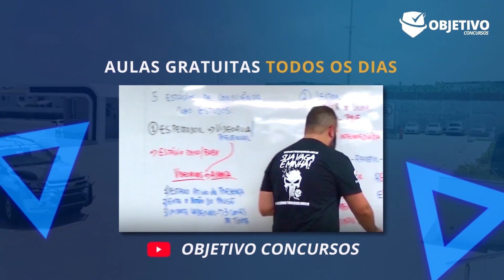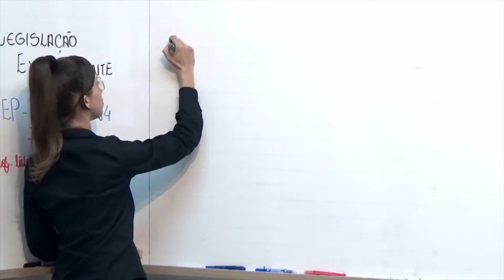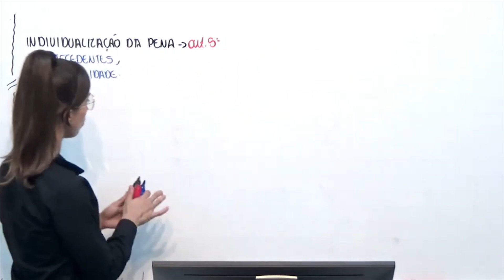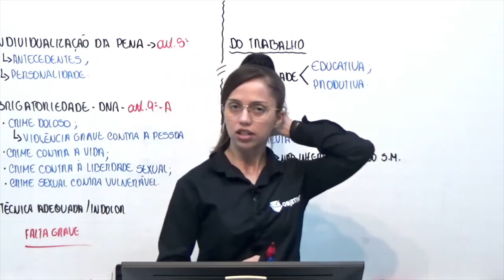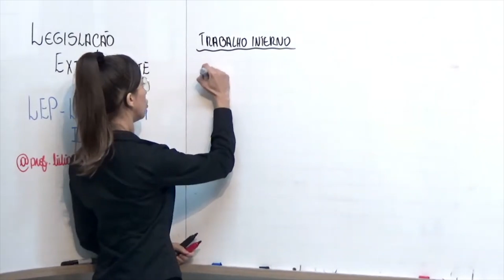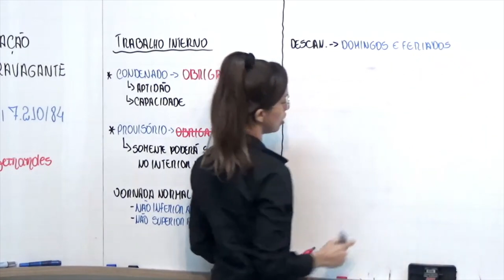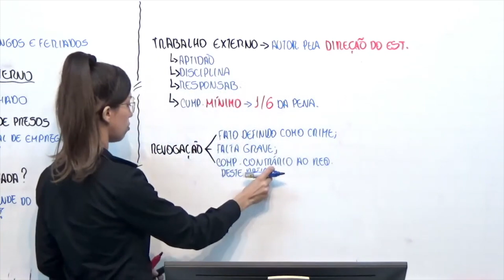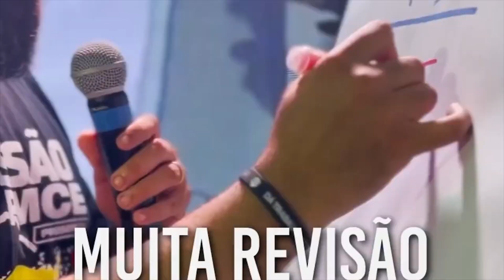RETA FINAL PM RN | Legislação Extravagante: Lei de Execuções Penais - Profª. Lívia Fernandes.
O carnaval acabou! E agora? 🤔

Dias sem estudar, matérias acumuladas, o sentimento de arrependimento chegou, né!?

O arrependimento é uma emoção comum entre os concurseiros nesse período de PÓS-CARNAVAL, afinal, muitos quebraram seu cronograma para ir ‘’curtir’’ o carnaval e depois vem a famosa RESSACA 😵‍💫 e, ao ver todas aquelas matérias acumuladas e todo o tempo perdido, muitos se desesperam e não sabem como RECOMEÇAR.

Se esse é o seu caso, saiba que nem tudo está perdido e o seu sonho ainda não morreu!

Por isso, no dia 06/03 - teremos o evento O RECOMEÇO, no qual nosso mentor e professor Lucas Neto, estará AO VIVO para te mostrar como voltar aos estudos no pós-carnaval.🔄

VEJA O QUE VOCÊ TERÁ NA IMERSÃO, O RECOMEÇO:
- Planejamento de estudo recomeçando no pós-carnaval.
- Como recuperar o tempo perdido e ficar à frente da grande massa.
- Transformação! Do iniciante ao Avançado.

E aí… Quer fazer o carnaval 2024 diferente?! Então não deixe que a ressaca desse Carnaval desvie sua atenção do que é realmente importante: SUA APROVAÇÃO!

Aperte no link abaixo e abaixo, entre para o grupo VIP e fique por dentro de tudo!